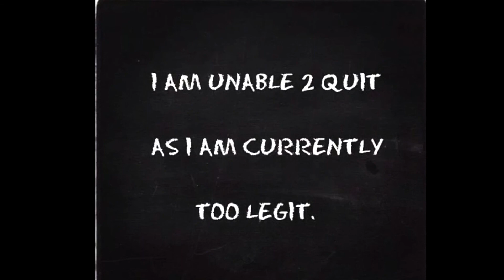Do What U Wanna Do: The Mashup Mix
My latest compilation of videos & pictures taken in the past few months(& years)..  w/ the soundtrack from DJ Earworm's 2014 mash-up mix.  Enjoy!!
*Adjust settings to 720p for best quality*

The 25 songs in the mash-up:
1. A Great Big World featuring Christina Aguilera - Say Something
2. Maroon 5 - Animals
3. Tove Lo - Habits (Stay High)
4. John Legend - All of Me
5. Hozier - Take Me to Church
6. Taylor Swift - Shake It Off
7. Jason Derulo featuring 2 Chainz - Talk Dirty
8. One Direction - Story Of My Life
9. Meghan Trainor - All About That Bass
10. Bastille - Pompeii
11. Jeremih featuring YG and DJ Mustard - Don't Tell 'Em
12. Jessie J featuring Ariana Grande and Nicki Minaj - Bang Bang
13. Katy Perry featuring Juicy J - Dark Horse
14. Iggy Azalea featuring Charli XCX - Fancy
15. Idina Menzel - Let It Go
16. Lorde - Team
17. Iggy Azalea featuring Rita Ora - Black Widow
18. Sam Smith - Stay With Me
19. Ariana Grande featuring Iggy Azalea and Big Sean - Problem
20. Nico & Vinz - Am I Wrong
21. Pitbull featuring Ke$ha - Timber
22. Passenger - Let Her Go
23. Magic! - Rude
24. DJ Snake featuring Lil Jon - Turn Down For What
25. Pharrell - Happy